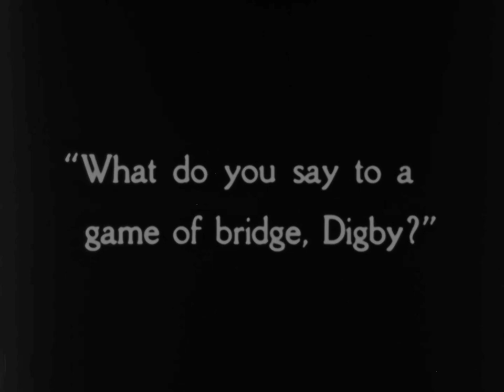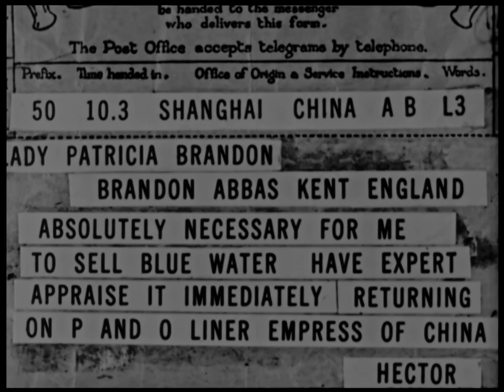Beau Geste 1926 Ronald Colman, Ralph Forbes, Alice Joyce, Mary Brian, William Powell Herbert Brenon